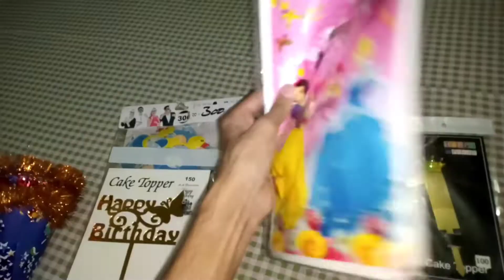Bobo 👶🏻 Ki Birthday Celebration ka din 🎉 new vlog